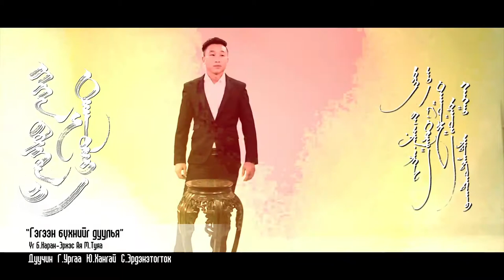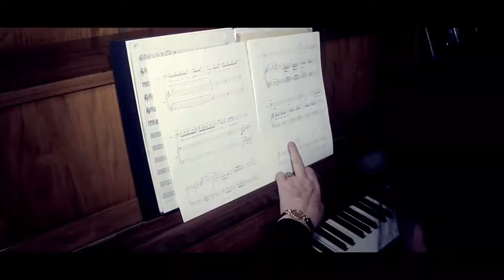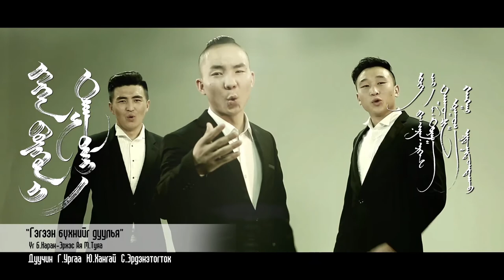Gegeen buhniig duulya Гэгээн бүхнийг дуулья